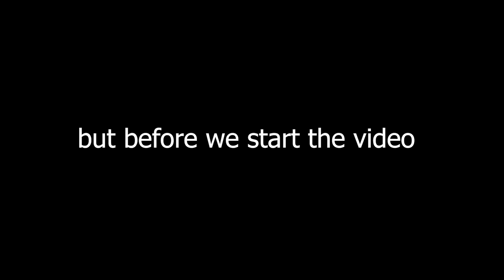Brawlhalla Ranked Part FIftyEight (still gold)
Welcome to another video :D
Im so disappointed that im still gold after all that grinding.
but that doesn't matter ill get plat real soon.
Make sure to enjoy the video though.